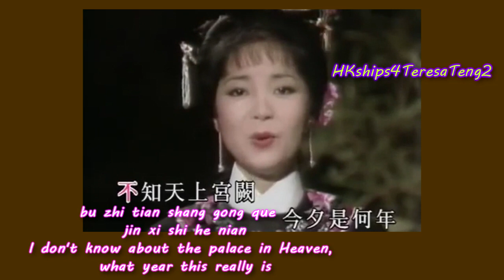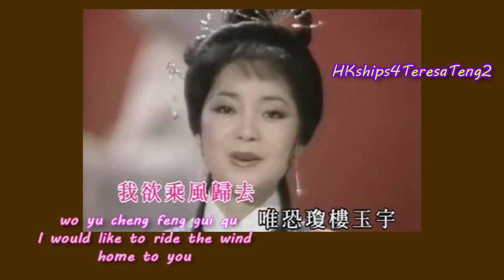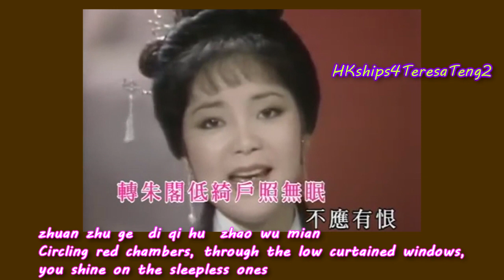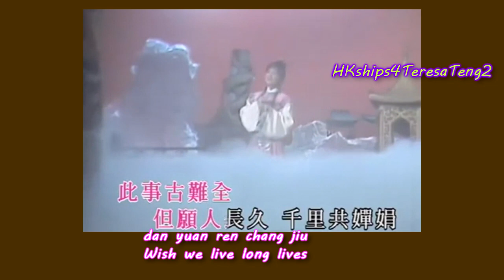鄧麗君 Teresa Teng 但 願人長久 Wish We Lived Long Lives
** Update on 6/23/2022, the originally uploaded 但 願人長久 Wish We Lived Long Lives with Teresa Teng dressed in ancient period costume has a worldwide block.  This current upload is therefore filling in the spot vacated by the aforementioned worldwide block in the channel playlist of 淡淡幽情 "Light Exquisite Feeling".

from ”Prelude To Water” 水調歌頭 written by 蘇轼 (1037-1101) of the Sung Dynasty. This song was published in the critically acclaimed album, 淡淡幽情 "Light Exquisite Feeling" in 1983, featuring some poems written during the Southern Tang Dynasty (南唐) (937-975) and the Song Dynasty (宋) (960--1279). In modern times, the sentiment of this song is used to depict the feelings of loved ones separated by great distances. On Mid-Autumn Festival in China and wherever there are Chinese, this is often heralded as the very song for the occasion

The 2006 release of 15th Anniversary Memorial Album has two DVD’s and three CD’s.  All the songs of the two DVD’s are included in three CD’s.

16. 星願 - 毛阿敏/艾敬/張學友/齊秦/齊豫/鐘鎮濤/潘越雲合唱) A Star’s Wish – tribute by some Asia's superstars
17. 別れの予感(日) (鄧麗君＋夏川里美2010時空對唱新版) Presentiment Of Separation (Japanese) Time and space duet Teresa Teng and Rimi Natsukawa